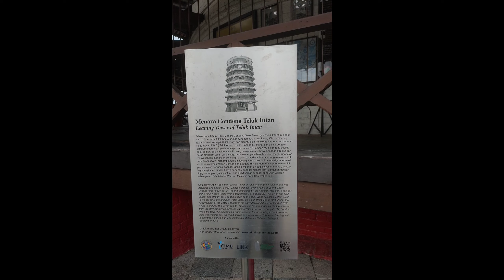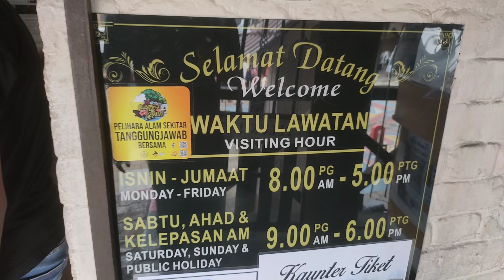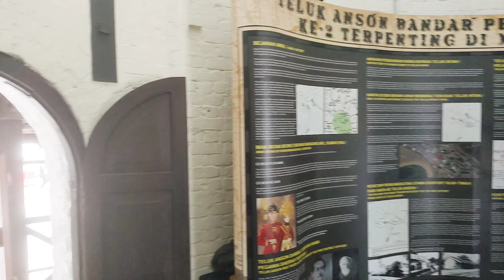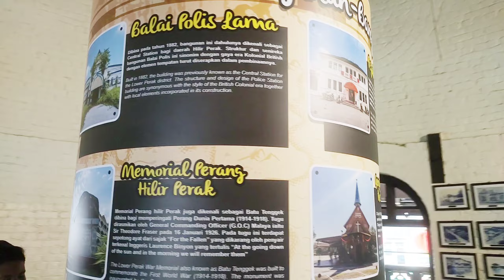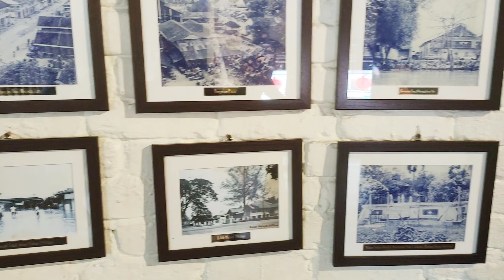Nasi Ayam SEDAP & Menara Condong